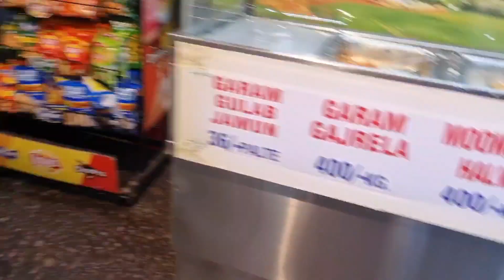बीकानेर रशमलाई के बाद अचानक मीलवा दिया बाबा जी से !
my ludhina jalandhar tour.